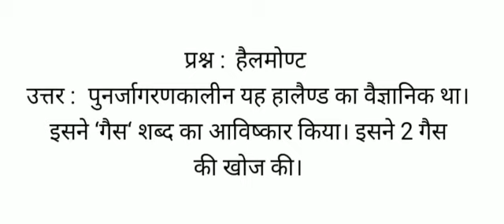हैलमोण्ट कहाँ का वैज्ञानिक था, ‘गैस‘ शब्द का आविष्कार किसने किया , हैलमोण्ट कौन थे ,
हैलमोण्ट
उत्तर :  पुनर्जागरणकालीन यह हालैण्ड का वैज्ञानिक था। इसने ‘गैस‘ शब्द का आविष्कार किया। इसने व्2 गैस की खोज की।